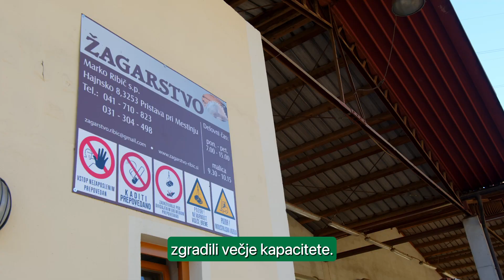Zgodbe naših partnerjev: Žaga Ribič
Marko Ribič je v žagarstvu 🪵🪚 pristal bolj kot ne po naključju, po poklicu je namreč kovinar. Ustvaril je manjše družinsko podjetje, ki se mu posveča z dušo in srcem. Njegov delovnik zato običajno nima le osem ur. Še posebej pa uživa za volan tovornjaka 🚛, ki ga ima na dvorišču žagarskega obrata. 🌳🌲👀👂